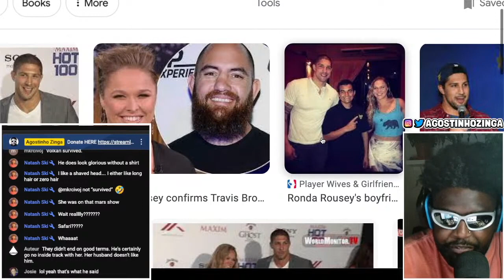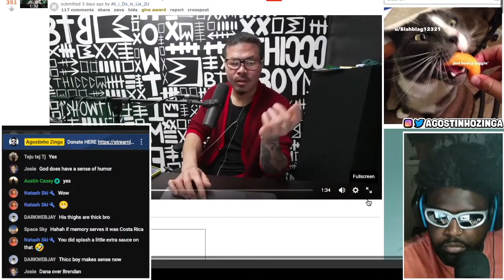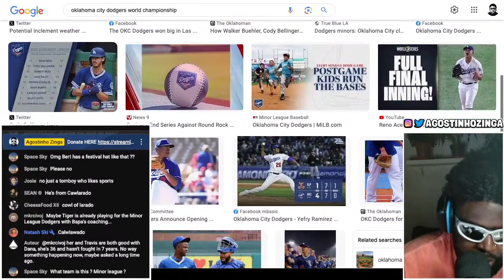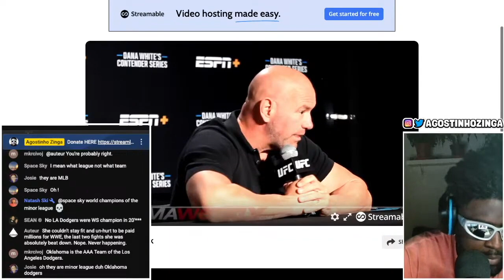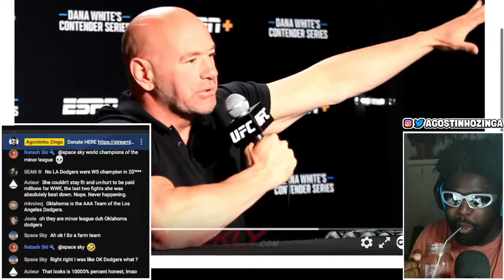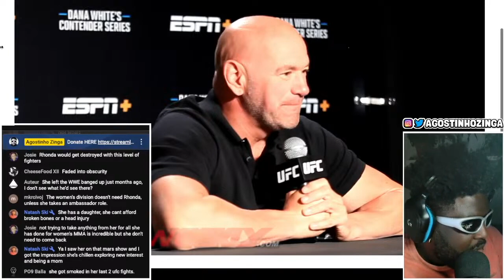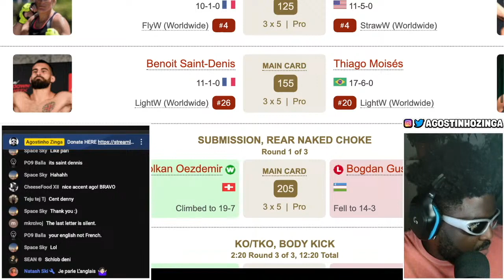RONDA ROUSEY’S EX-BOYFRIEND CLAIMS UFC WANT HER BACK